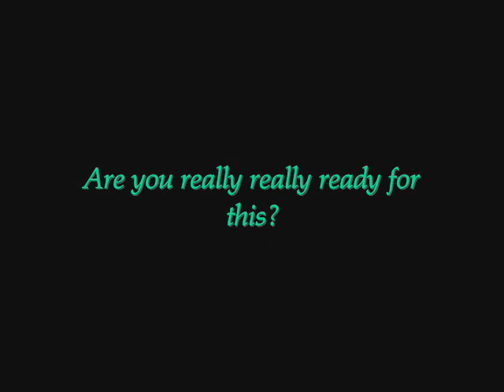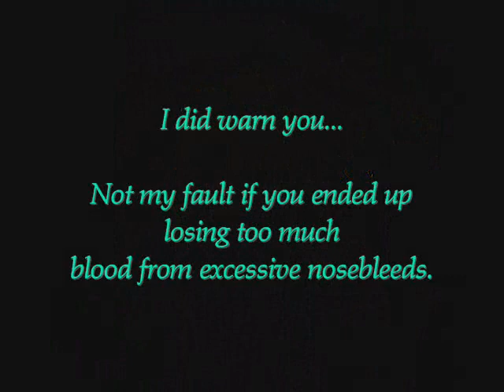SS501 - From Boys to Men 2 (KIM HYUN JOONG)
I cannot find the exact words to say about Leader Hyun Joong so I'm going to lift a phrase from a well known WFE wrestler, Bret hart.

This phrase I believe suits HJL now...

" The best there is... the best there was... and the best  there will ever be."

More power to SS501, all my love for you my men!